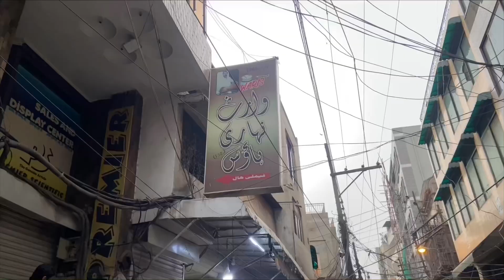Waris Nihari ka level | Old Chaman ice cream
Hi this is Hanzla Alam. One of the best nihari in Lahore Waris nihari must try.